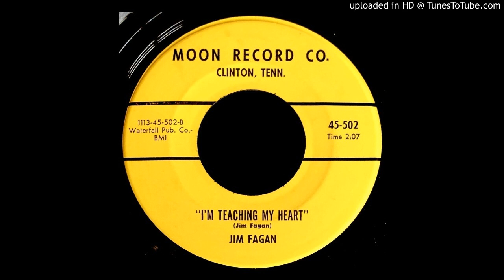Jim Fagan - I'm Teaching My Heart - Moon 45 (TN)